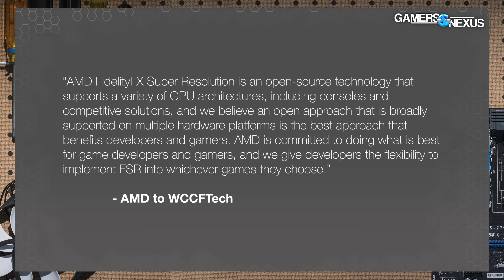No, FSR Is NOT Exclusive In Starfield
In a recent interview with AMD's Frank Azor, Chief Architect of Gaming Solutions & Marketing, the topic of FSR's implementation in Starfield was discussed. In this video Adam goes over the news, which provides the most definitive statement from AMD so far.